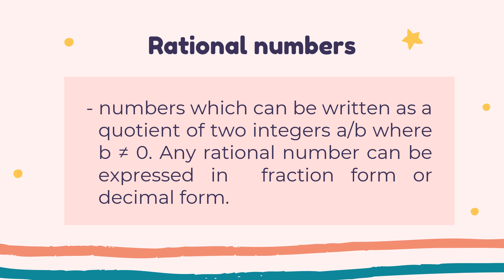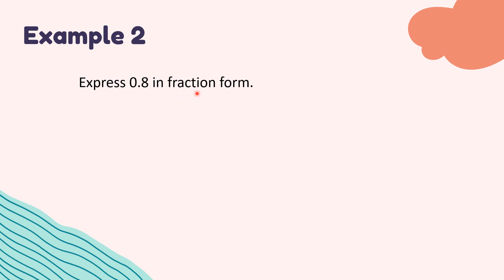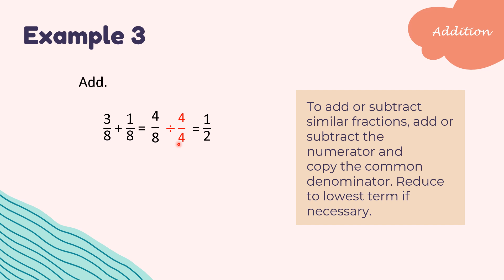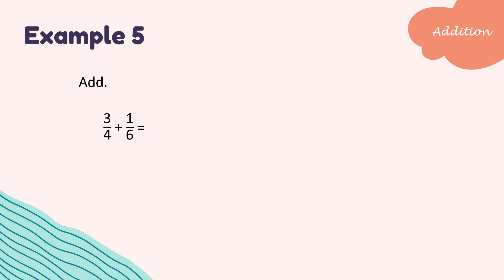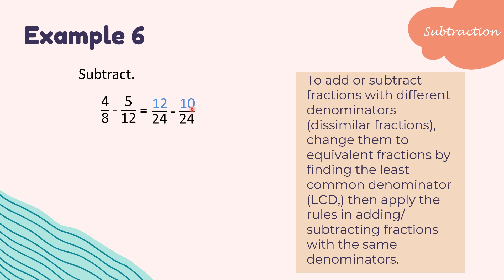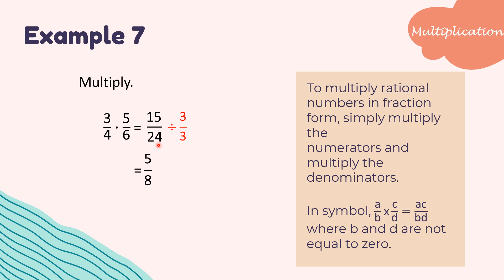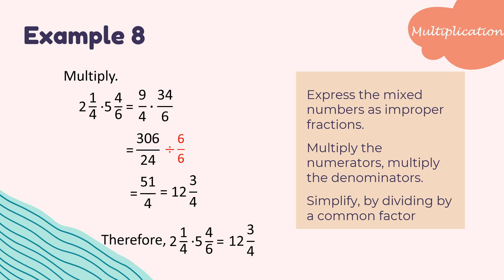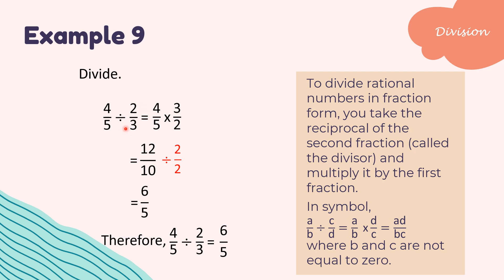RATIONAL NUMBERS || Grade 7 Math Quarter 1 Week 5 (TAGALOG EXPLANATION)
PIVOT 4A Learner's Material for Week 5
MELC 6: Expresses rational numbers from fraction form to decimal form and vice versa.
MELC 7: Performs operations on rational numbers.

00:00 Start
0:45 Rational Numbers
1:21 Fraction Form to Decimal Form
2:58 Decimal Form to Fraction Form
4:48 Addition of Similar Fractions
6:07 Subtraction of Similar Fractions
6:53 Addition of Dissimilar Fractions
8:53 Subtraction of Dissimilar Fractions
10:29 Multiplication of Fractions
14:29 Division of Fractions